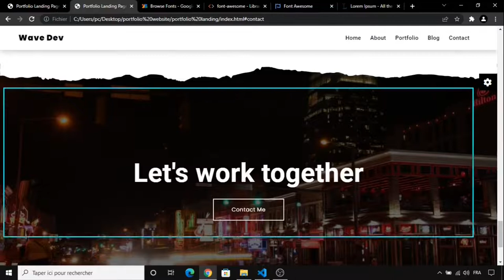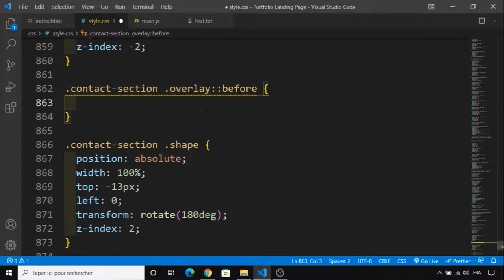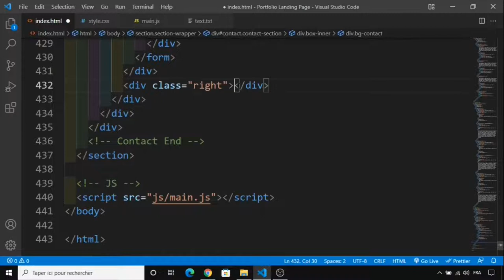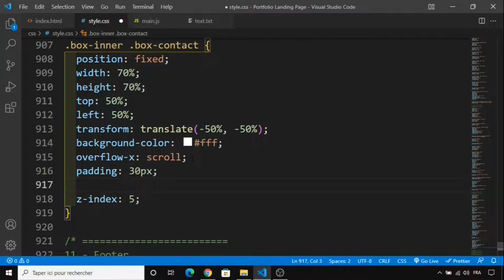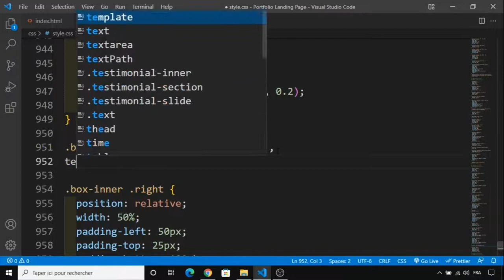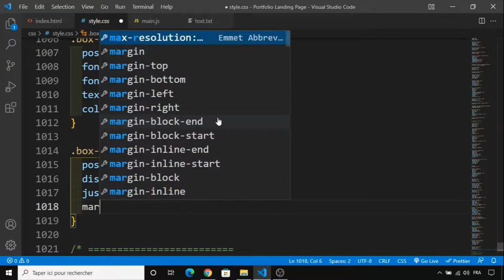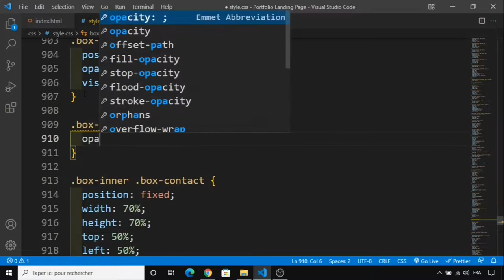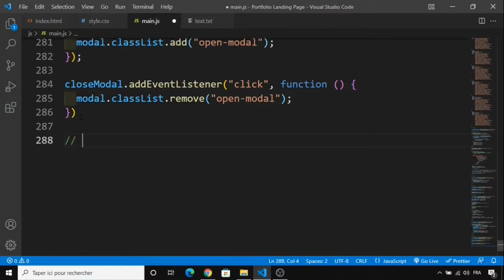#5 Responsive Portfolio Landing Page Website Design Using HTML and CSS & JavaScript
Responsive Portfolio Landing Page Website Design Using HTML and CSS & JavaScript

➟ In this tutorial, I will show you how to create a portfolio landing page step by step using Html, CSS, JavaScript. Portfolio Landing Page Features Banner with navbar and Home Section, About, Portfolio, Skills, Video, Testimonial, Blog, Contact, Footer, and much more.

☛ Other Features:
➟ Fully Responsive Layout
➟ Html5, Css3
➟ Vanilla JavaScript
➟ Clean Code
➟ Font Awesome icons
➟ Google Fonts

☛ Credits:
➟ Images:
➟ Unsplash
➟ pexels

☛ Fonts:
➟ Google Fonts
➟ font awesome.

☛ Timestamps

00:00 Intro
00:11 Table Of Content
00:15 Coding Start
00:29 Contact Section
08:17 HTML popup Contact
13:21 CSS popup Contact
28:02 JS popup Contact
30:47 Footer  Section
33:58 JS Footer